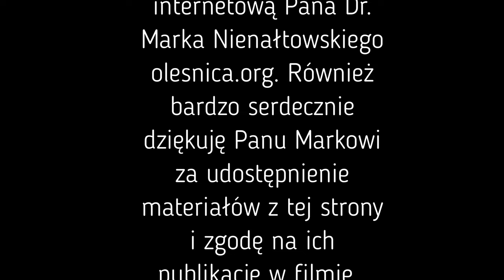Oleśnica - miasto wież i róż | URBEX PRZYGODA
Witam serdecznie!
Dzisiaj chciałbym zaprezentować Wam film o historii miasta, w którym mieszkam, czyli o Oleśnicy, którą poznacie w dzisiejszym filmie. Oprócz ogólnej historii miasta będziecie mogli także zwiedzić oleśnicki zamek, a także bazylikę. Na końcu poznacie także ciekawostki związane z Oleśnicą.
Zapraszam do oglądania filmu. Jeśli się wam spodoba koniecznie zostawcie łapkę w górę. Możecie także pisać swoje wrażenia w komentarzach.

Reżyseria i montaż: Dawid Jankowski
Występują: Michał Kołaciński, Przemysław Wróbel, Krzysztof Burzyński, Dawid Jankowski

Muzyka zawarta w filmie pochodzi z programu do montowania filmów Movavi Video Editor Plus 2021 oraz z oficjalnej strony miasta Oleśnica olesnica.pl.
Zdjęcia Oleśnicy z przeszłości pochodzą ze strony Pana Doktora Marka Nienałtowskiego olesnica.org. Część materiałów przedstawiona w filmie również pochodzi z tej strony. Serdeczne podziękowania kieruję do Pana Marka Nienałtowskiego za zgodę na użycie wyżej wspomnianych materiałów w moim filmie.

*W nazwie fundacji, której Prezesem jest Pan Krzysztof Burzyński jest drobny błąd, za który przepraszam, a prawidłowa nazwa to Fundacja Kachny. Zapraszam również na stronę fundacji: kachny.pl

**Z pewnego źródła dowiedziałem się, że róże o których wspomniałem w filmie zaczynają ponownie wracać do Oleśnicy dzięki stowarzyszeniu Oleśnica Razem :)